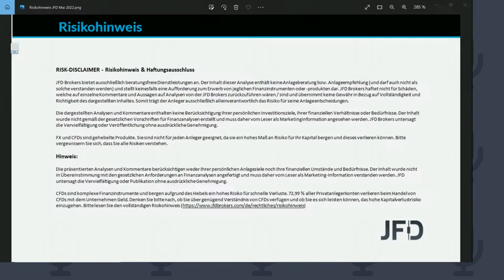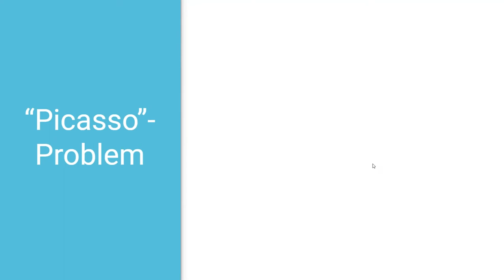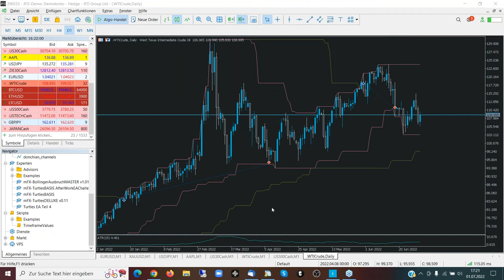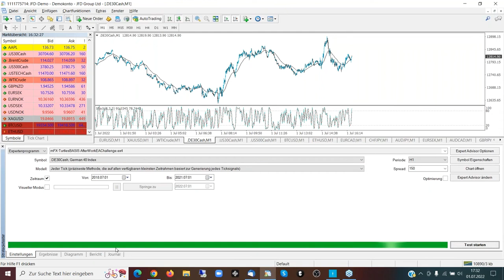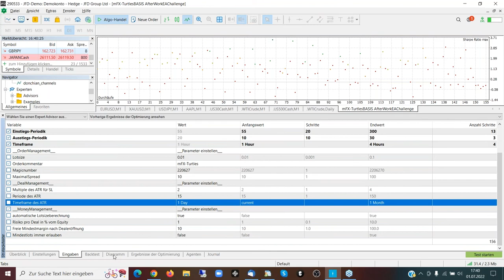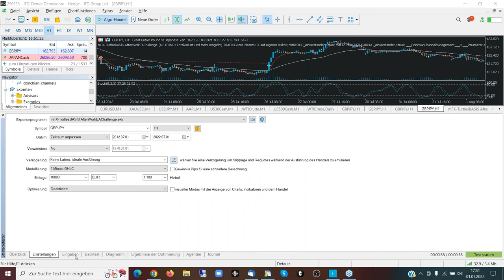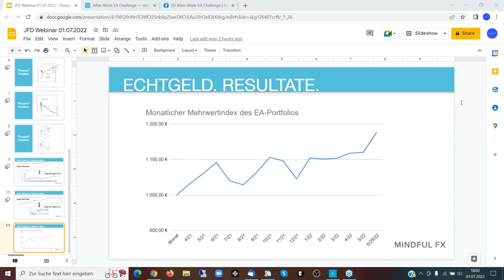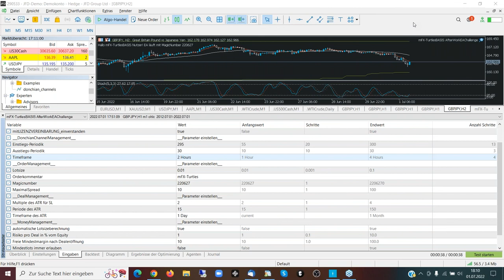Algo-Handel in der Praxis mit Cristof Ensslin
Algo-Trading Experte und EA Programmierer Cristof Ensslin zeigt in diesem 60-minütigen Praxis-Webinar anhand seines brandneuen Donchian Channel „Turtles“ EAs, wie man systematisch im Einsatz mit EAs vorgeht, um zielgerichtet in die Gewinnzone zu steuern und nachhaltig darin zu bleiben. Seine Eckpfeiler sind Analysen, Kreativität und Pragmatismus.